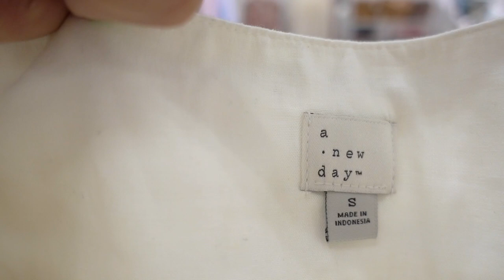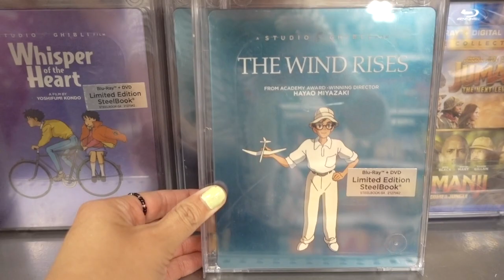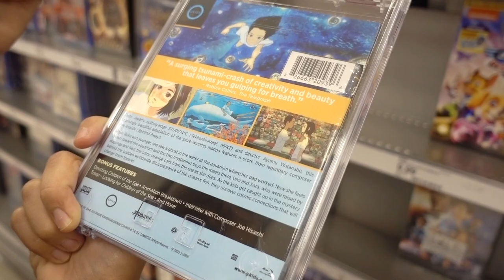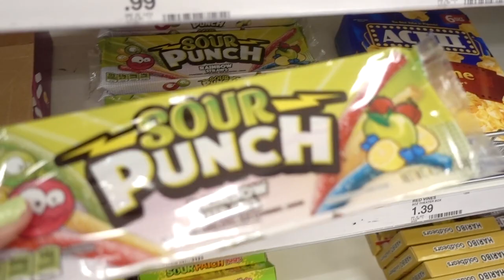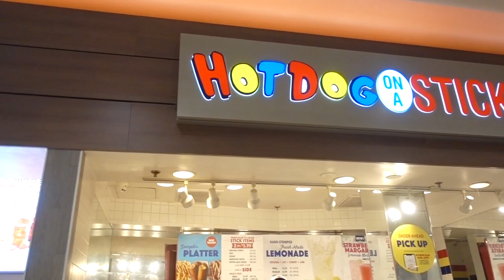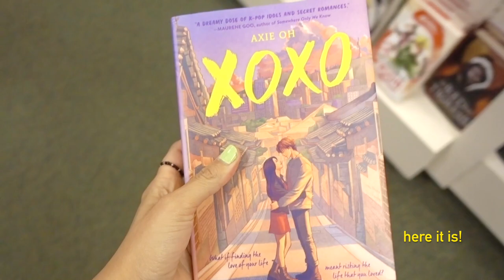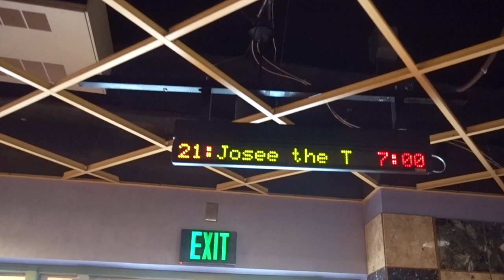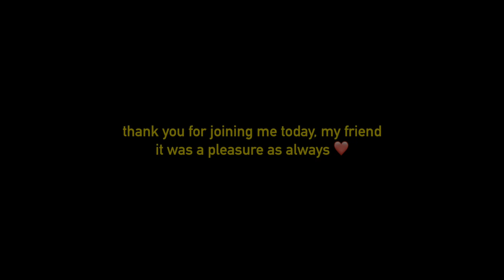Bookstores and Movie Theaters | My boring summer continues... TheBrownSatchel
just another day in my ordinary life 🌵

Welcome back to my Summer diaries! I plan to take you along for all  the activities of my "boring" Summer.  Will I be traveling? probably not. Attending events? not likely. Exploring the world through road trip? I wish. Watching movies? you bet! Reading books? of course! Whatever this summer has in store, let's enjoy it together! 💛

In today's vlog, we're  doing a bit of shopping, visiting a bookstore, and catching a movie at the theater. It was a fun day, and I hope you enjoy tagging along!

mood - nettson & lea tchena
sunset bridge - purely grey
garden - sakura girl